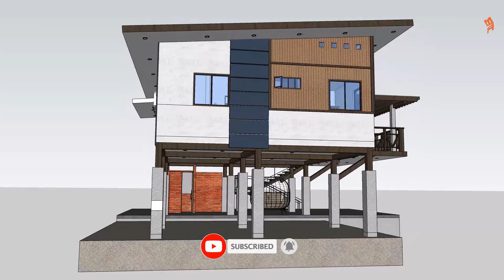Elevated House Design - Modern Amakan 4 Bedroom 2 T&B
A elevated Modern House design using half concrete and half amakan. Beautiful interior with 4 Bedrooms and 2 Toilet and Baths. Elevated house useful in areas who have constant flooding. Hope this inspire you on your new home. Size of House is 10x13m.

Equipment Used:
i7 7700k
1070 GPU
H150 Corsair
64gb Ram ddr4 3000mhz
2 SSD
Seasonic PSU